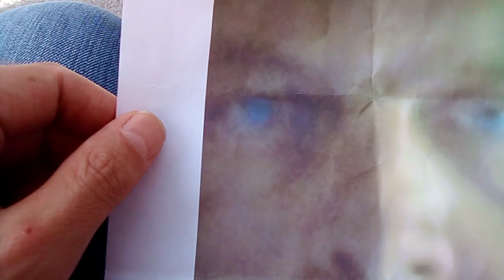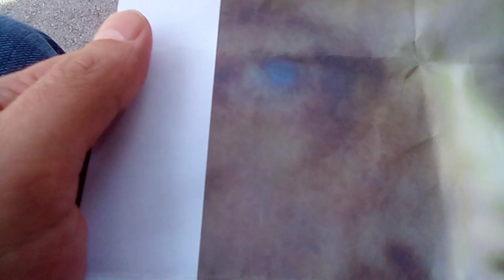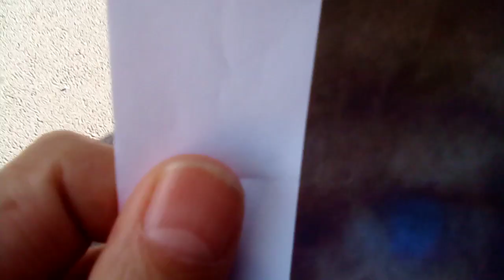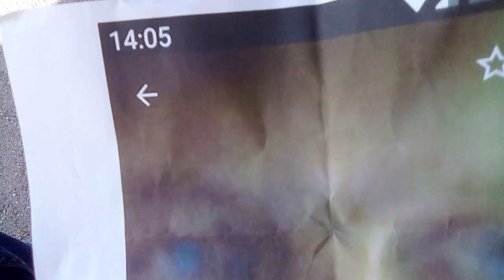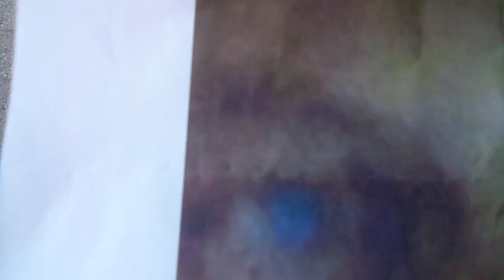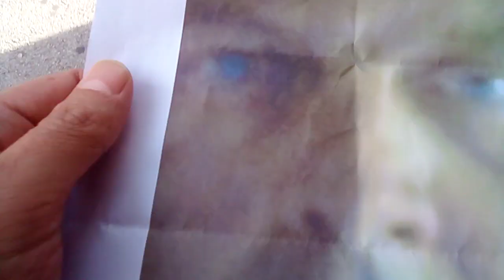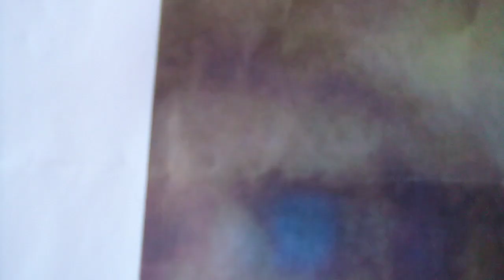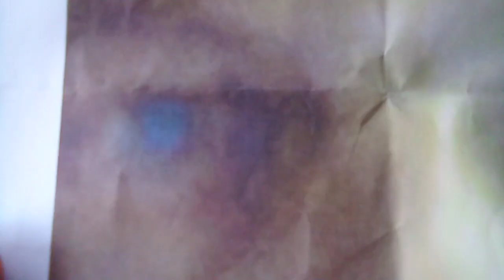new Truth.. about you..